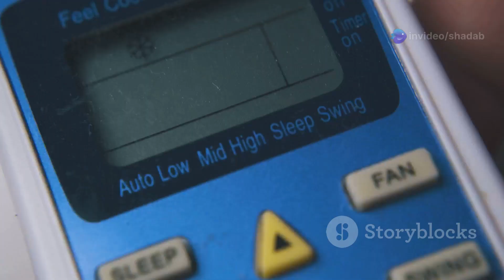Mastering Tilapia Farming in Nepal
Recirculatory aquaculture system for Tilapia fist farming in Nepal